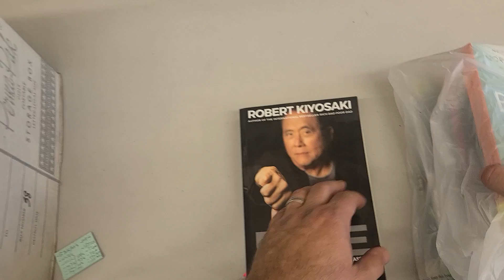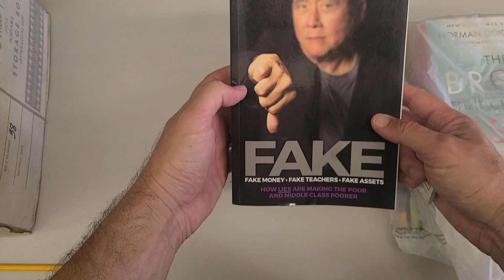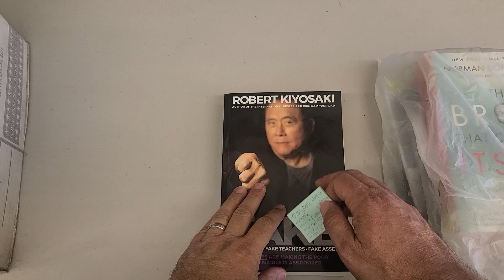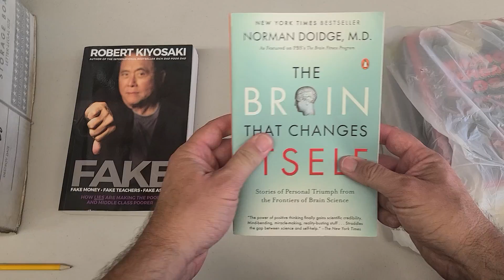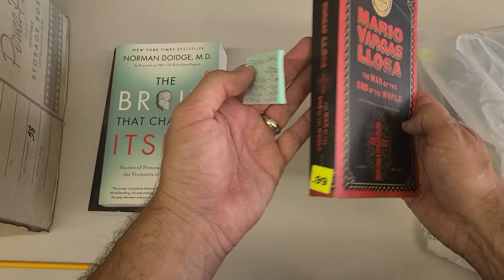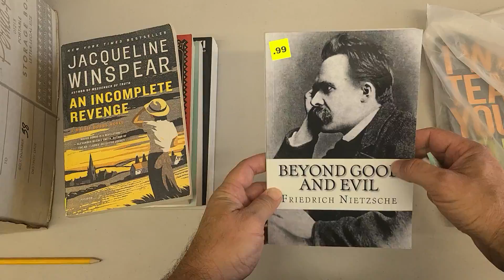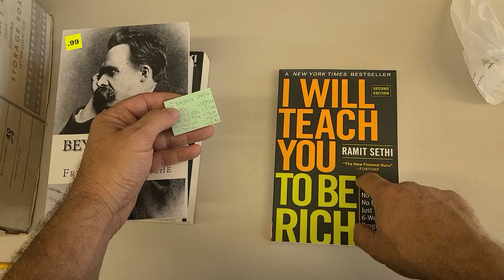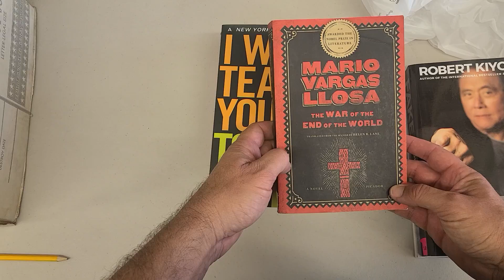How I Selected Books At A Thrift Store To Sell At My Bookstore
I briefly went to a thrift store this week, and found six quality books to put in my bookstores. I discuss why and how I picked these books, in order to continue to have a more curated selection at my stores. I utilize Amazon sales data along with my gut reaction to the topic.